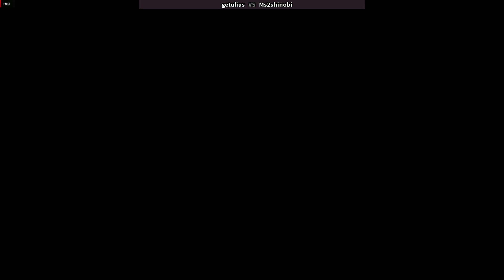Fatal Fury Special - Fightcade 2 - Jubei Yamada vs many characters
just some online matches i did on fightcade 2